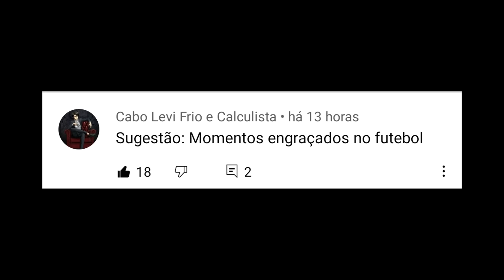MOMENTOS LOUCOS NO FUTEBOL 2021